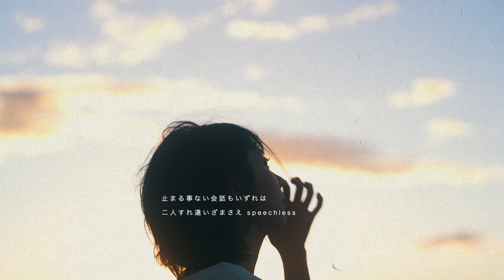QUMO - inevitable [Lyric VIdeo]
[DL & subscriptions]

恋に落ちる度に子供のように夢中になっては、用意されていた結末に何度も肩を落とす。まるで宇宙の暗い空間に浮かぶ二つの遊星のように私達はごく自然に引き合い、そして離れていく。

[QUMO]
1 HEAD 8 LEGS CREW "QUMO"(クモ)。BIGBOSS NOIZEの地元札幌のhomie達で結成されたラップグループ。活動は音源制作をメインとしており、各種subscriptionやYou TubeへのMusic Videoの配信を行なっている。蜘蛛の脚のごとく生え揃った多種多様な団員たちによる楽曲は、空に浮かぶ雲のようにひとつの形にとどまらず九人十色様々な表現で生み出される。
QUMO - inevitable
beats by GC
Lyrics by Chai, NOIZE
mix by NOIZE
lyric video by gEdOu, Ballan Zakk